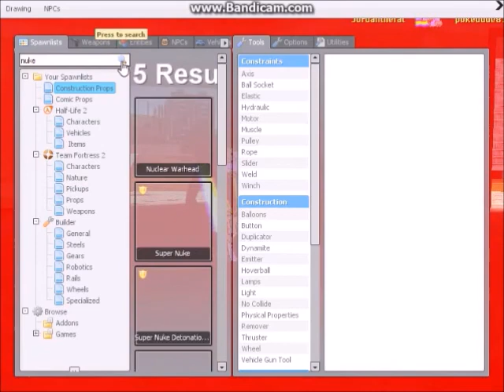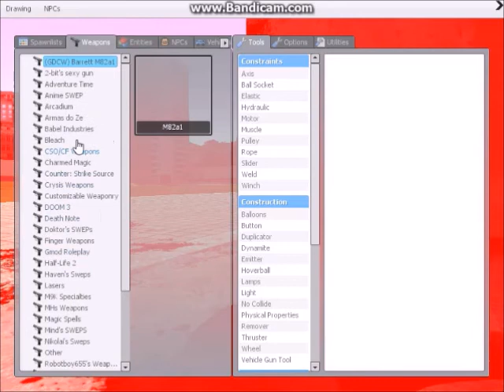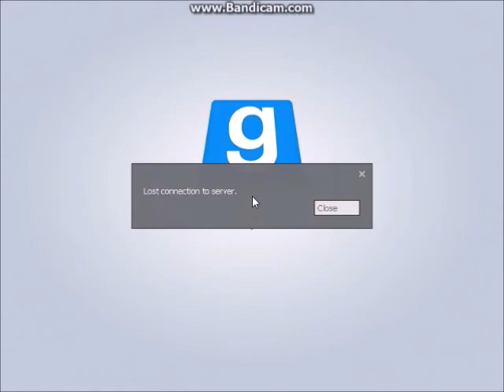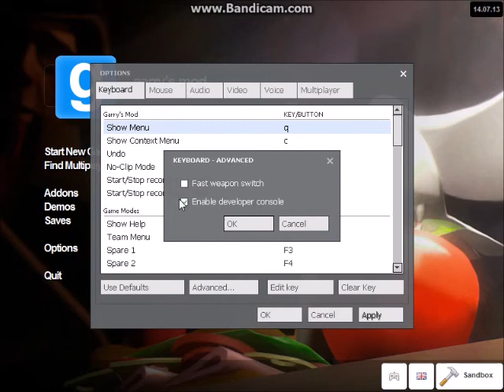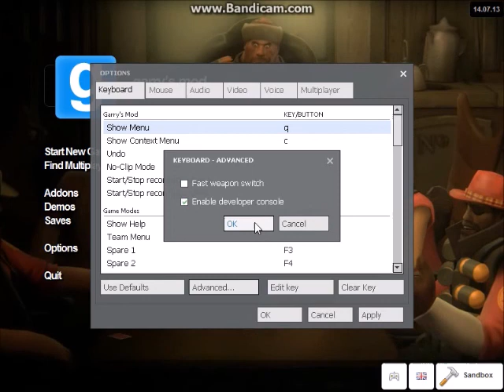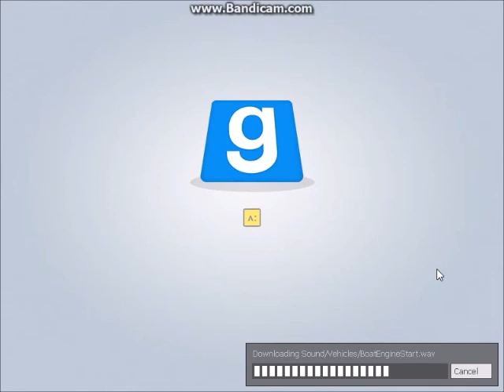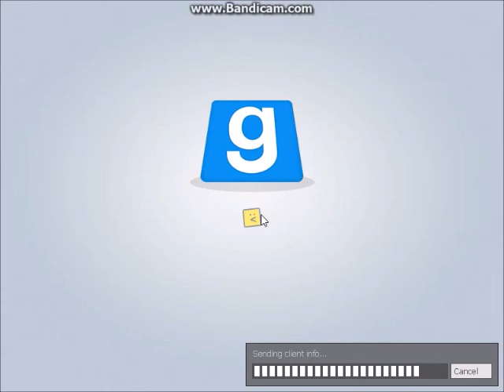Playing Garry's Mod-Sandbox Episode 1: Just Killing Each Other With Jordanthefat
A pre-recorded video that I have... Currently having examinations so uploading less frequently so my sincere apologies.